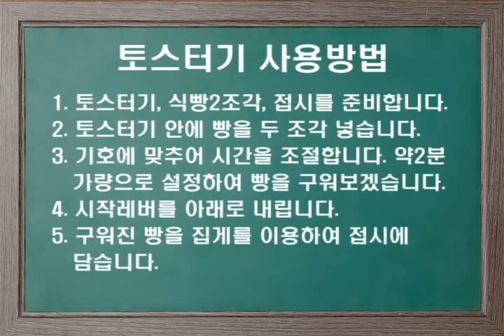토스터기 사용방법